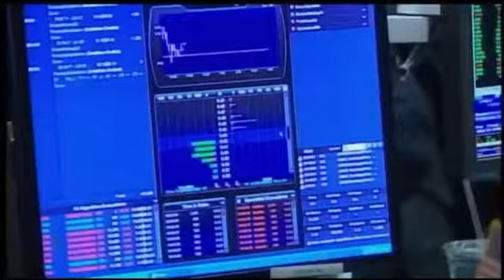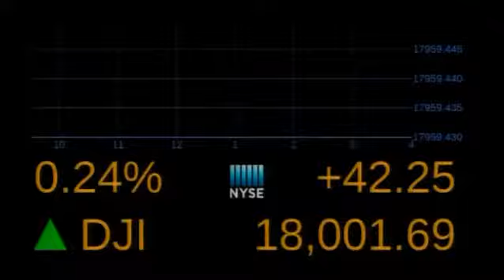New record good sign for New Year economy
CINCINNATI (Paula Toti) -- Some are calling it a Santa Clause rally, others say it's just a good economy, or both, but Wall Street brought more holiday gifts Tuesday, Dec. 23.

The DOW Jones closed for the first time over 18,000. Only a few weeks ago the market was down over 700 points. People worried about the negative impact of low oil prices and pointed to everything that was wrong with the economy. Now it seems just the opposite.

Experts are settling in to believe low oil prices will increase consumer spending on other goods. In fact there was some proof of that in the numbers Tuesday. Third quarter GDP was up five percent and much of that was due to families spending more discretionary income. This was actually the biggest jump for any quarter since 2003. Remember those good old days?

For your wallet here's what to take away: experts believe no recession is imminent. In fact things are good going into 2015.  If you're an investor the stock market is expected to do well next year. In fact, the third year in a presidential term is usually the best of the four.

Cheap energy prices are bringing manufacturing jobs back to the U.S. And because things are looking up experts believe the FED will start raising interest rates around the middle of next year. Remember consumer spending is two thirds of the economy so it's really good when families feel they have more money to spend.

The point gain on the DOW is the fifth fastest thousand point rise in its history.

Follow Paula Toti on Twitter @paulatoti, and LIKE her on Facebook